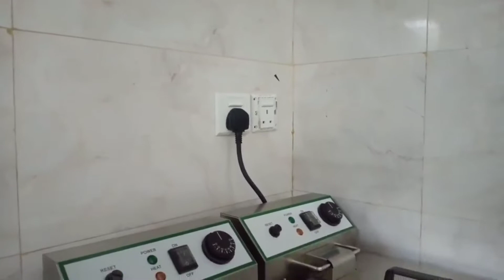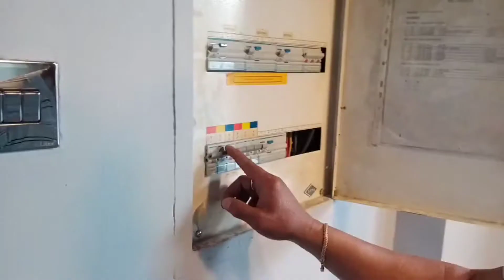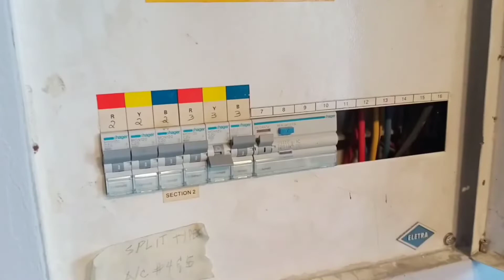installation of power supply ‎@markangpinoy